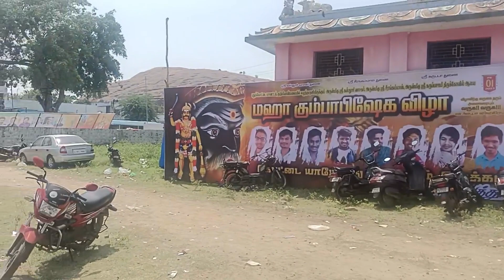கோவில் கும்பாபிஷேகம் திருவிழாவில் பகுதி -1